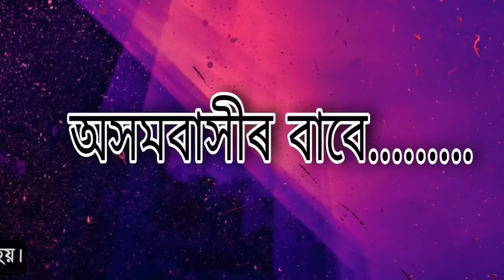হামি বা হাঁহি মৰা পাছত মুখ বন্ধ নহ’ল ! কি কৰিব ?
Thanks to Anne Nygård @polarmermaid for making this photo available freely on Unsplash 🎁

স্বাস্হ্য সম্পৰ্কীয় বিধিগত সকীয়নি :
উক্ত ভিডিওটোত থকা বিষয়টি স্বীকৃত চিকিৎসা পদ্ধতি বা আপুনি প্ৰতক্ষ্যভাৱে লগ পোৱা চিকিৎসকৰ উপদেশৰ সমাৰ্থক নহয় । শাৰিৰীক তথা মানসিক যিকোনো অসুবিধাৰ বাবে আপুনি ওচৰৰ চিকিৎসকৰ লগত যোগাযোগ কৰক ৷ এইয়া অত্যন্ত জৰুৰী ৷ আমাৰ ভিডিওবোৰৰ একমাত্ৰ উদ্দেশ্য হ’ল সমগ্ৰ অসমীয়া ৰাইজৰ মাজত স্বাস্থ্য সম্পৰ্কীয় সচেতনতা অনা ৷এই ভিডিও উপভোগ কৰি আপোনাৰ জীৱন শৈলী ,খাদ্য ৰীতি ,ঔষধ ইত্যাদি সলনি কৰিব হ’লে আপোনাৰ চিকিৎসকৰ অনুমতি আৰু উপদেশ গ্ৰহণ কৰক ৷
 আপুনি যদি কিবা বেমাৰত ভুগি আছে বা আছিল তথা যদি আপুনি কিবা দৰৱ খায় আছে বা আছিল তেন্তে আপোনাৰ মেডিকেল নথিপত্ৰ সকলোখিনি ভেকচিন দিয়াৰ আগত দায়িত্বত থকা চিকিৎসক জনক দেখুৱাওক  লগতে আপোনাক চিকিৎসা কৰি থকা চিকিৎসকৰ লগত আগতে এবাৰ পৰামৰ্শ কৰি লওক ৷

Video edited with: Kinemaster app
Thumbnail edited with: PicsArt app